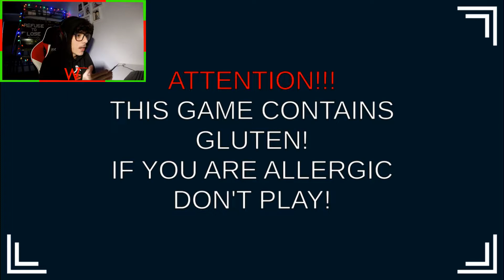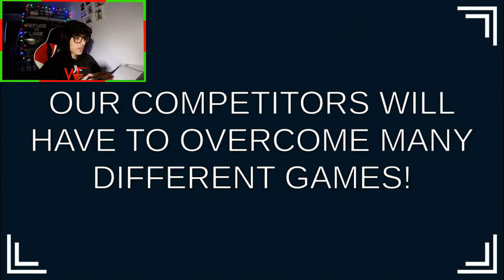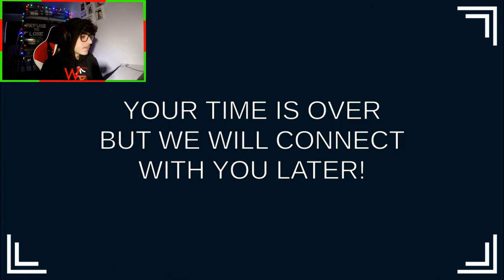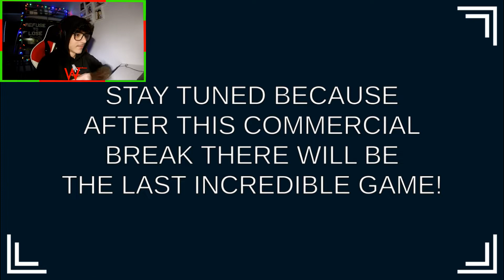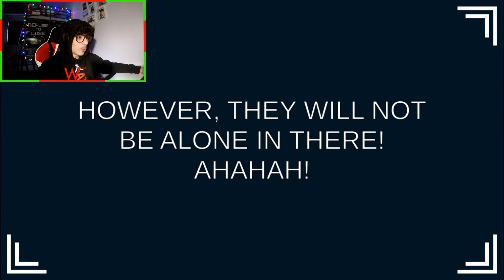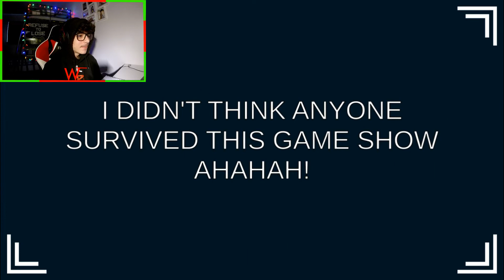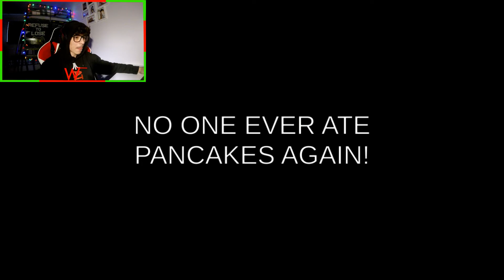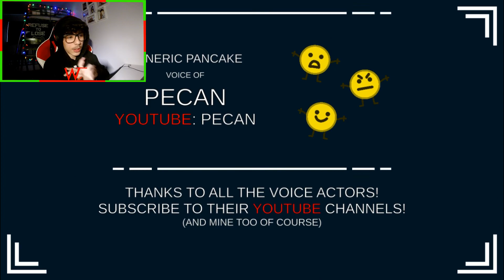THE MOST EPIC GAMER GAME SHOW EVER! | The Pancakes Official Game Show